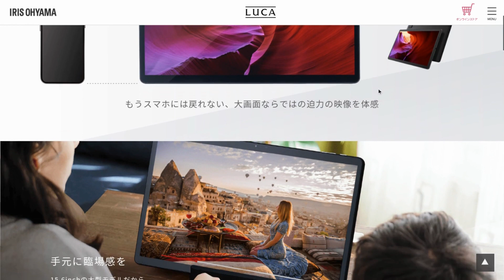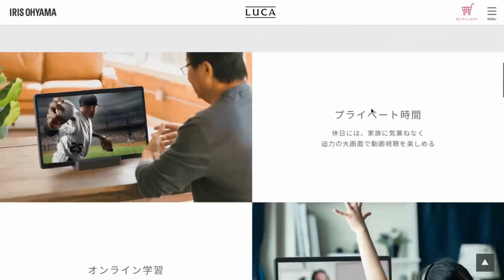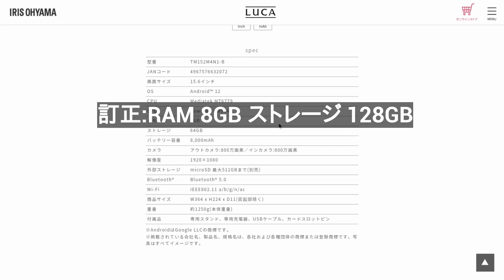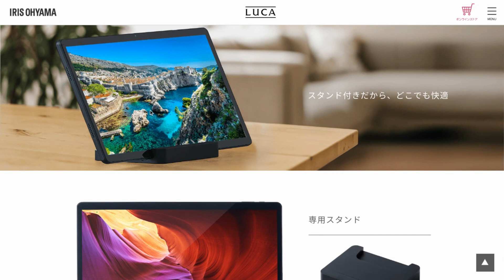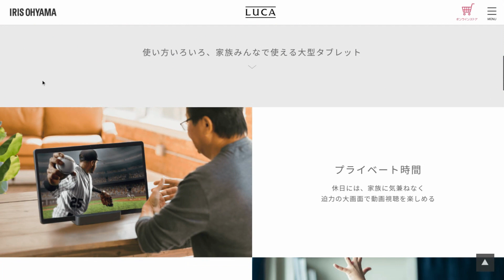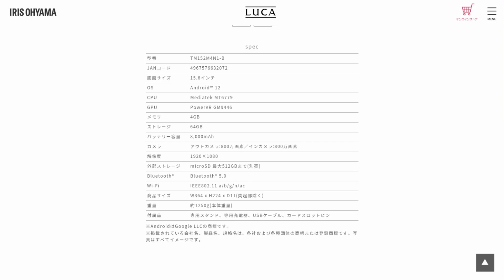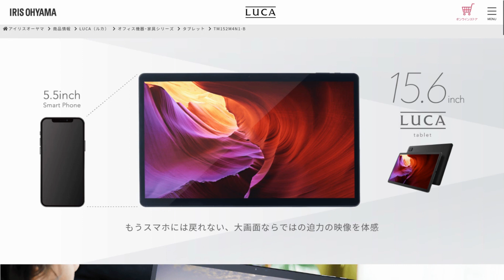アイリスオーヤマが15.6インチの業界最大級タブレットを発表!! サイズもびっくりですが、価格もびっくりの相変わらずの強気な価格設定です!! 衣装ケース作っていたとは思えない・・・変貌ぶり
■アイリスオーヤマ 15.6インチタブレット TM152M4N1-B (画像引用)

あの格安家電で有名なアイリスオーヤマが15.6インチの業界最大級の巨大Androidタブレットを販売します。サイズもビックリですが、価格もびっくりの強気設定です。
価格が高い割には、スペックは極めて普通です・・・
特段目新しい機能もありません・・・
いろいろツッコミがありそうなタブレットではありますが、安心の日本メーカー品です。
他には類を見ない巨大タブレットをお探しの方へ

アイリスオーヤマ タブレット#15.6インチ